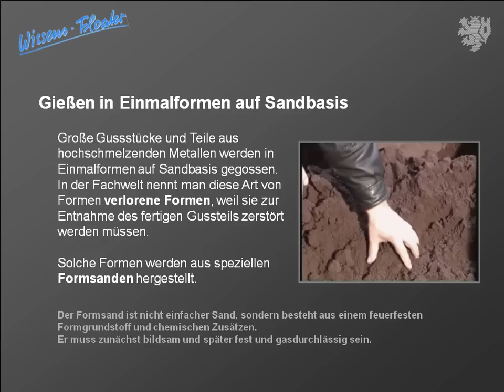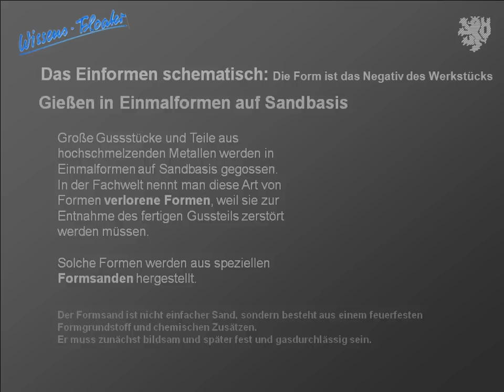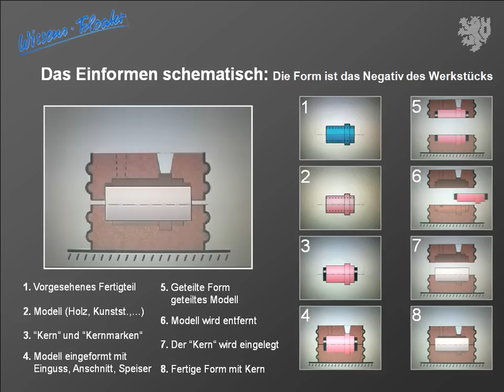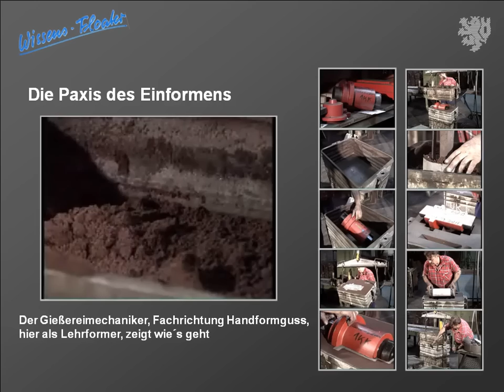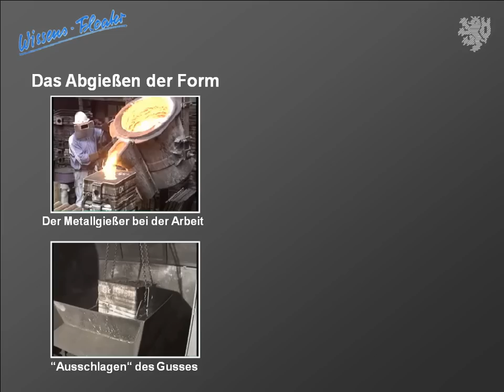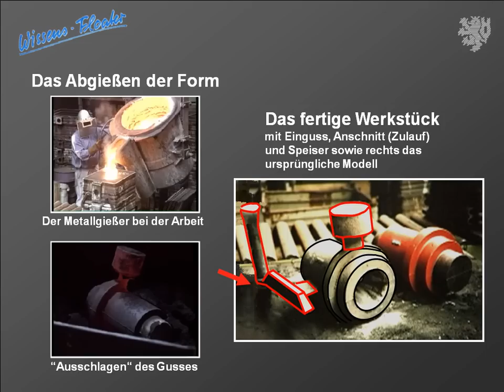Das Prinzip Sandguss - Wissensfloater 19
Vorführung vom Konstrukteur, Lehrformer und Metallgießer. Animation des Einformens am Beispiel "Rohrstück mit Ring". Modell, Kenn- und Kernmarken, Formkasten, Einformen bis zur fertigen Form. Praxis des Einformens, Abgießen